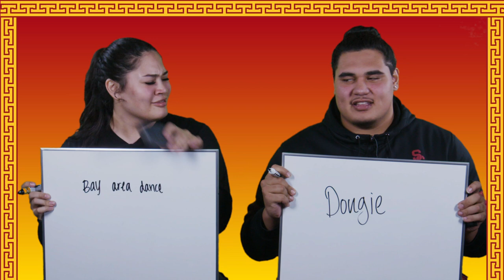USC Sibling Quiz - Alissa and Brandon Pili